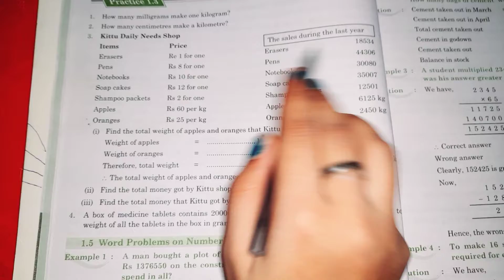US Classes App video